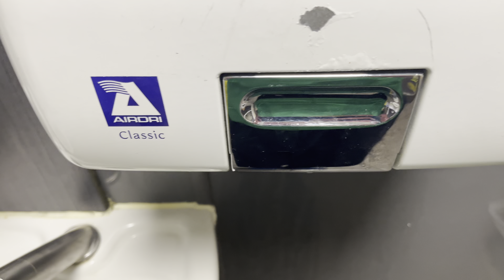AirDri Classic at Tesco Superstore - Lowestoft - ♿️ Level Zero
Here we have an inadequate AirDri Classic at Tesco. I have never bothered filming this before due to it just being an AirDri, but figured I may as well to get it documented.

I will never understand why Tesco haven't just chosen to roll something like the Pebble out across all stores, as everything they've chosen since the XLERATOR has been slow, unreliable, or both. It's really not that hard to choose something that just works.

This store was redeveloped in 2008, with XLERATORs presumably being installed in all toilets then. These AirDris look far older than 2008 though, so I'm wondering if these were kept from pre-2008, then installed again as the XLERATORs failed. The toilets had these AirDris in all toilets after the refurb to the modern design in the mid-2010s, and I doubt every XLERATOR would've failed within them ~7-8 years, so I'm wondering if they were just removed for the sake of it.

One of the Classics in the female toilets was replaced with an AirDri Quazar within the last few years, which is sounding absolutely hideous. So much for having a motor that supposedly lasts 3.4x longer than the Pebble's!

The soap dispenser is buggered, and is being held closed with a screw of all things.

Model Numbers
OEM - AirDri: AOD 3 AL
Distributor: N/A

Serial Number: N/A
Build Date: N/A

Recorded 12.12.23